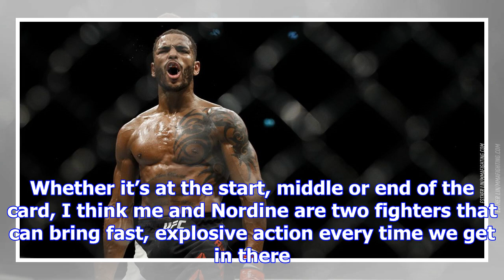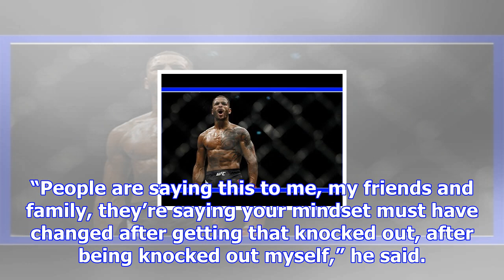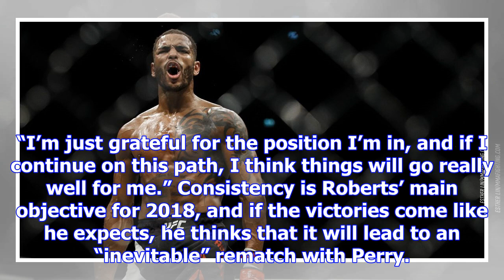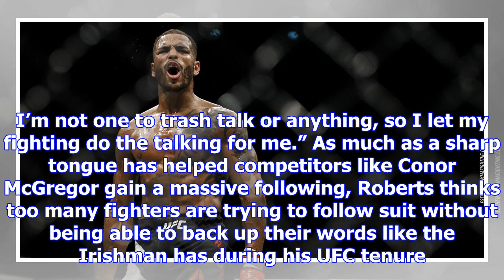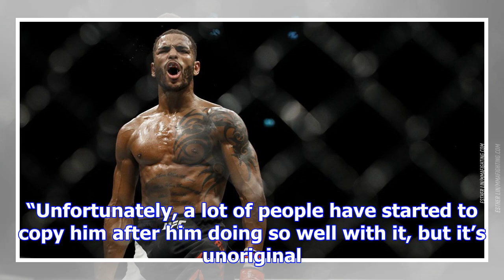Performances, not trash talk, will lead danny roberts to ‘inevitable’ rematch with mike perry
Danny Roberts is completely unfazed by his late change of opponent from Sheldon Westcott to Nordine ...